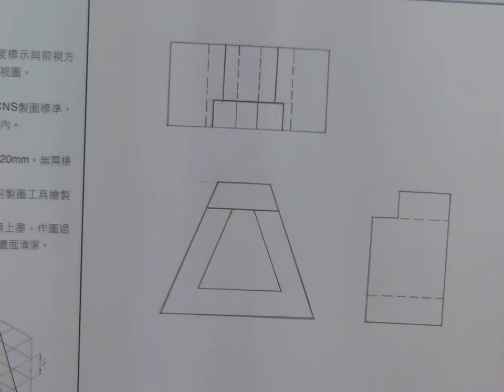圖學天王 龍騰基礎圖學解題大全第二單元第08題part 2